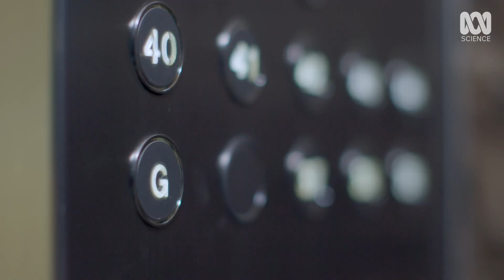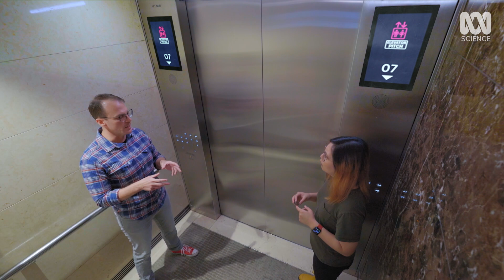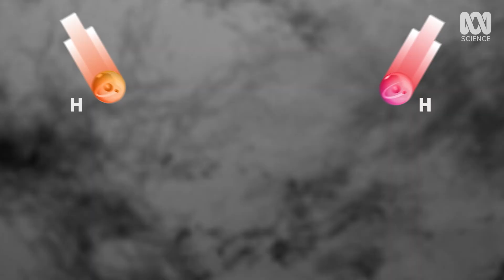QUANTUM TUNNELLING — explained in an elevator ride | Elevator Pitch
The quantum world is freaky. Scientists have seen objects literally pass through barriers. It’s hard to believe this happens, let alone all the time.

University of Technology Sydney Dr Chris Ferrie explains the phenomenon scientists call 'quantum tunnelling'.

If you’re curious about this big ol' universe of ours, check out the Catalyst documentary - Solar Storms: A Warning From Space. From Tue 1 March 2022, Australians can watch